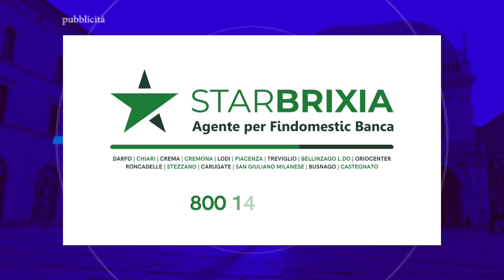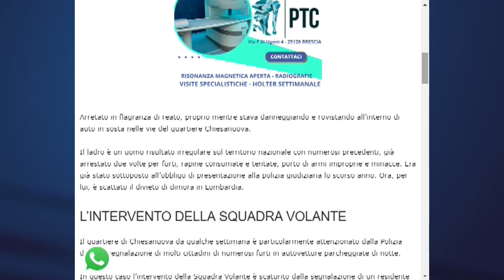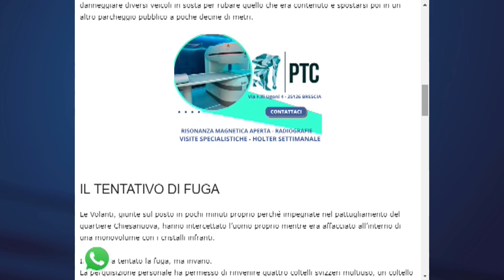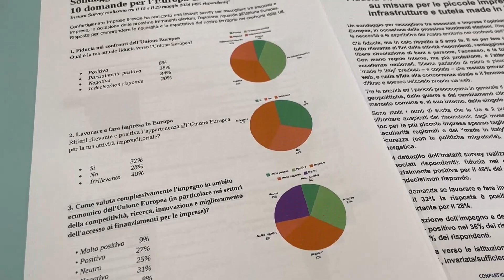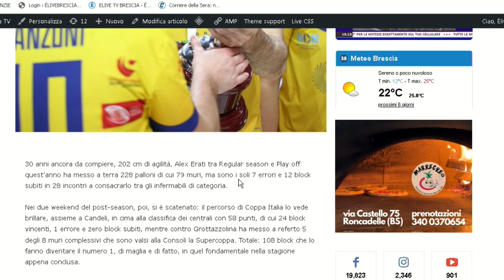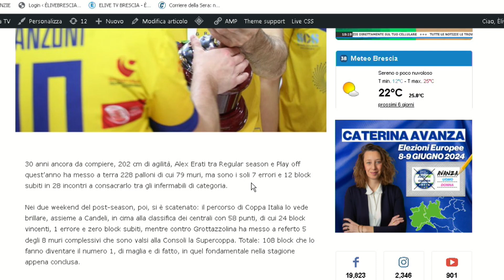TG SERA 1 giugno 2024